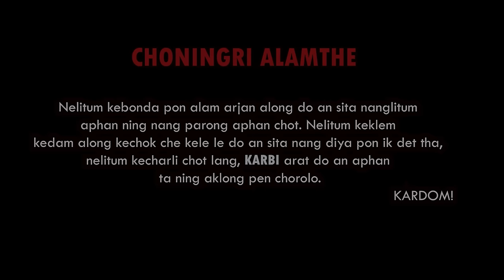BAINONG 2 || based on true story|| karbi short video || 2024